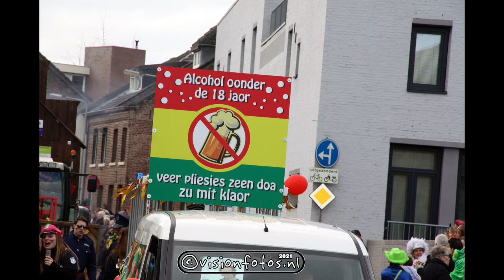Fotokes Optocht Meerssen 2014